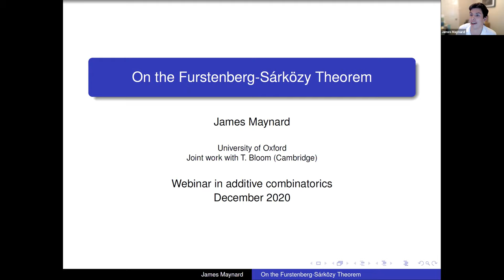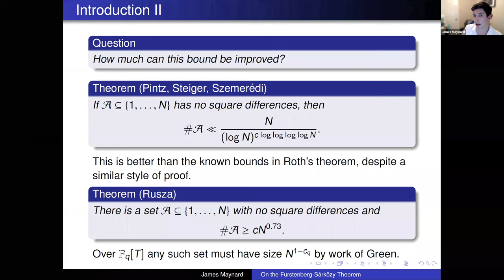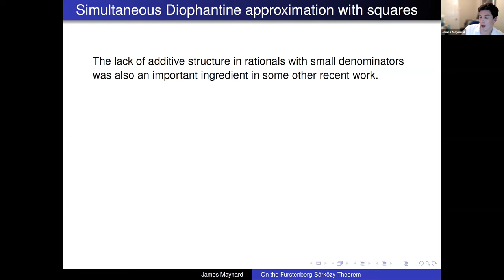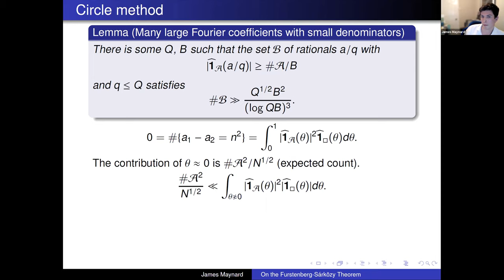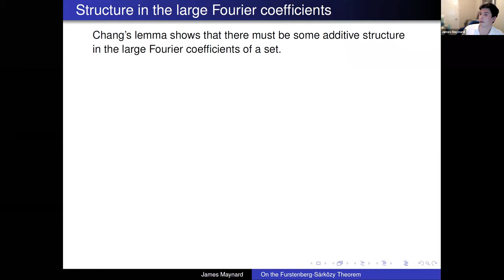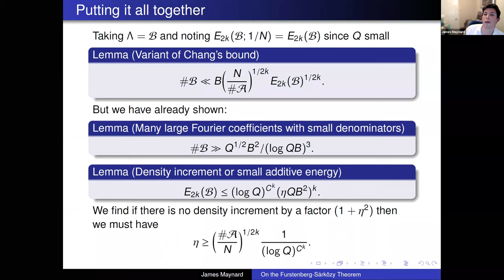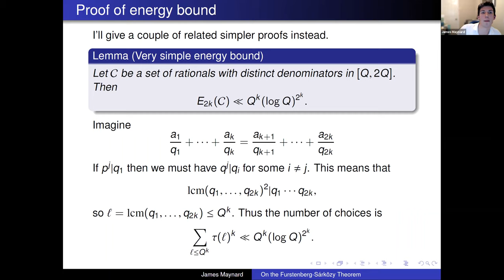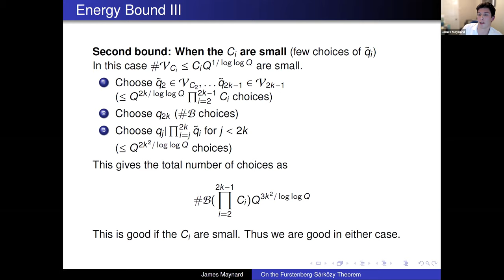James Maynard (Oxford): On the Furstenberg-Sárközy Theorem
We discuss a new upper bound for sets with no square differences.

This is joint work with T. Bloom.